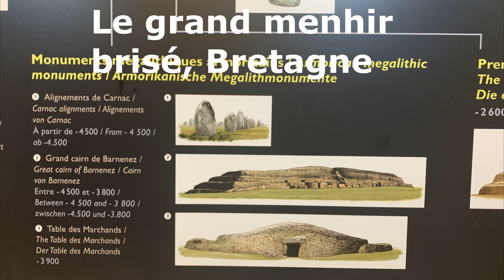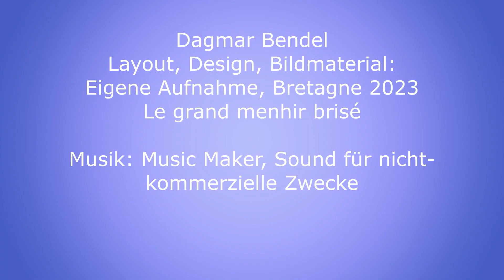Le grand menhir brisé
Kurzer Einblick Le grand menhir brisé - im Augenblick der Ruhe, es waren für zwei - drei Minuten keine Touristen drin, konnte ich die Atmosphäre gut wahrnehmen mit der Korngöttin. Vielleicht kommt die Magie zu Euch.

GO N G L I G H T S, Dagmar Bendel -Crystal Lightning/Smiles at Moonlight Bendel
Massagen, keltische Jahreskreisfeste, Lenormand- und Orakelkartensets, Klangevents
Gonglights
Walberberger Str. 7, 50321 Brühl

Seit jeher habe ich einen geschärften Blick und ein ausgeprägtes Gespür für feinste Nuancen und Zwischentöne, stehe seit vielen Jahren in Zwiesprache mit der geistigen Welt und liebe gleichzeitig die „Hands-On“-Körperarbeit und auch in Ruhe die Natur fotographieren und in einem Clip zuverarbeiten.
So habe ich Massageausbildungen zur Shendo Shiatsu Praktikerin, Cranio Sacrale, Thai Yoga, Wirbelsäulen Qi Gong, Autogenes Training, Phonophorese und einiges andere auch gemacht und freue mich jedes Mal, wenn ich mit Klienten/-innen auf Spurensuche gehen kann, um Blockaden zu lösen, Verspannungen zu lindern und vieles mehr. Oft erhalte ich dabei auch Einblick in die Hintergründe so mancher Thematik, denn Körper und Seele erzählen individuelle Geschichten. So werden ganzheitliche Heilungsaspekte sichtbar und Prozesse können in Gang kommen.